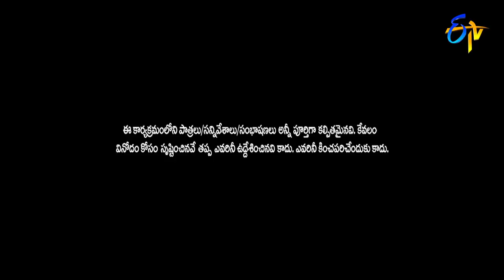Hariteja,Nooka Raju,Praveen Comedy| Idhi Kadha Pandagante| ETV Diwali Event 2022 | 24th October 2022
Hariteja, Nooka Raju and Praveen entertain the viewers with their comedy and create a burst of laughter with their performance.